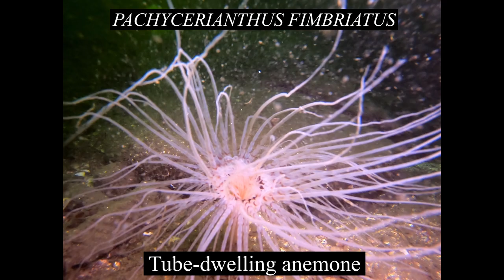Marine Life of Puget Sound | Hood Canal, WA | Species Highlights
A video compilation highlighting some commonly-seen species in the Salish Sea. This montage was created for public viewing at the Puget Sound Estuarium.